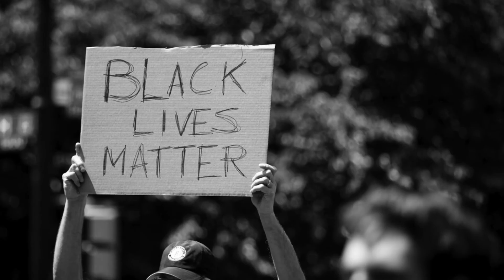What Now? with Saphena Aziz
In September 2020, in an empty auditorium, Unity spoke with fifteen Liverpool-based creatives about freelancing in a pandemic, the future of the arts industry, making work in a post-pandemic world, and what the word unity means to them.

The artists featured, like the many we work alongside each year, reflect the breadth of creativity, character and talent of both the city and it’s people. These artists are distinct in what they offer, both through the work they create and the ideas they communicate. As we collectively continue to navigate a pandemic that has left some in the creative industries without adequate support, together we will continue to push forward, creating a future that is fair, accessible, representative and supportive of artists, audiences and communities alike.

This small interview series, commissioned to mark Unity’s 40th anniversary, is a physical affirmation of our wholehearted commitment to creative people.

Full series released on Unity Online, YouTube and IGTV from Friday 20th November 2020.